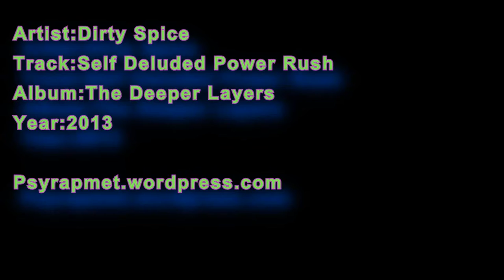Space Layers - Self Deluded Power Rush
les comparto mis ultimos aportes de psytrance, o al menos por un buen tiempo, proximamente compartire un nuevo genero, Que las disfruten